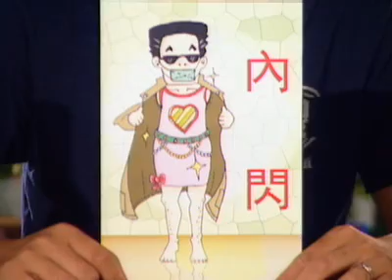馬上全接觸 22/09/2008